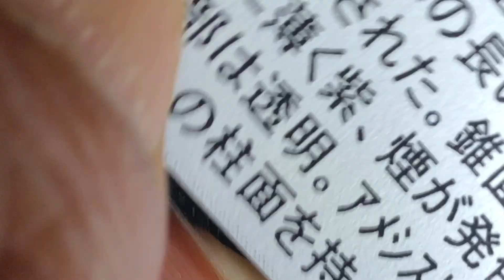Minerals #288: Quartz, Amethyst, Brejinho das Ametistas, Caetite, Bahia, Brazil. 第12回さいたまミネラルマルシェ.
ブラジルのバイーア州産の紫水晶。色が濃くてとても綺麗です。Genuineさんで550円。　暇人

Mineral Quartz Amethyst Brejinho das Ametistas＃Caetite＃Bahia＃Brazil＃Thumbnail＃鉱物＃ミネラル＃紫水晶＃アメシスト＃アメジスト＃バイーア＃ブラジル＃さいたまミネラルマルシェ＃ミネラルマルシェ